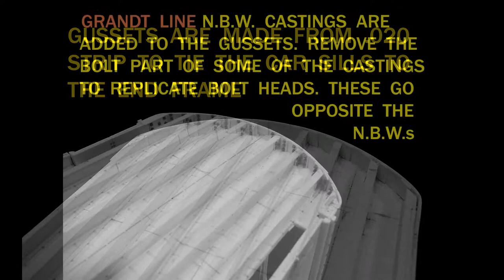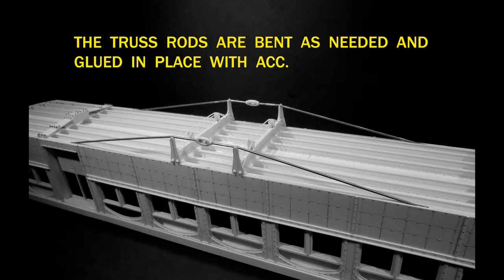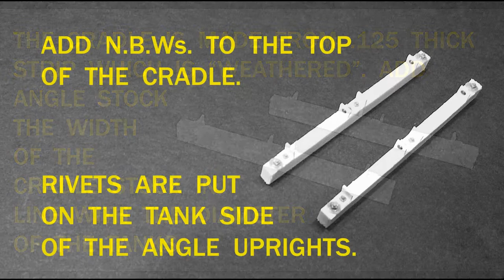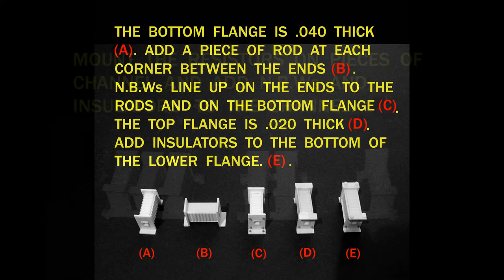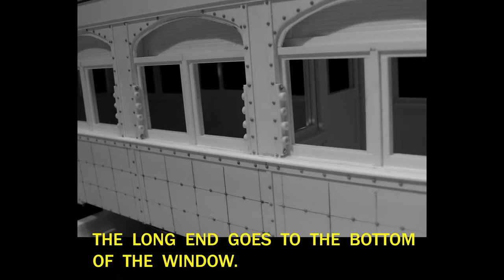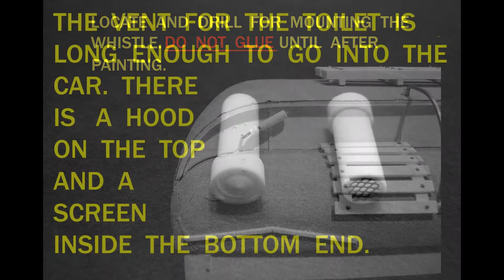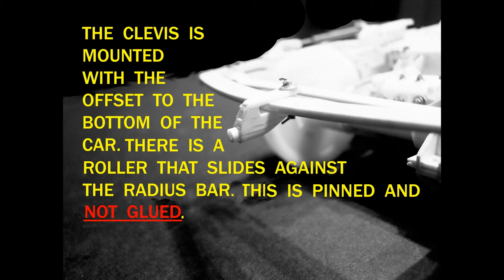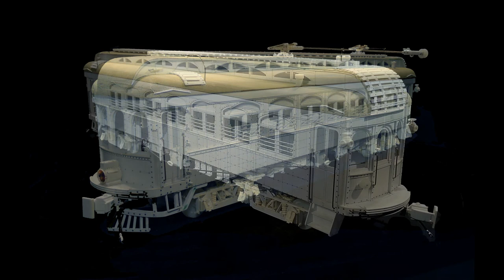Evergreen Scale Models Car 244 Part Three - Body Detailing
Body detailing of ITS car 244 by Robert Robbins